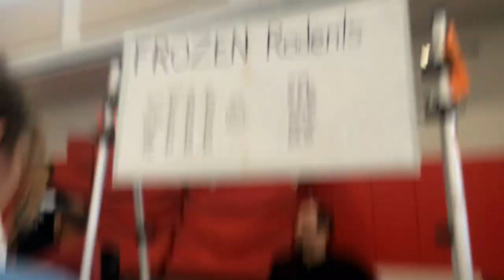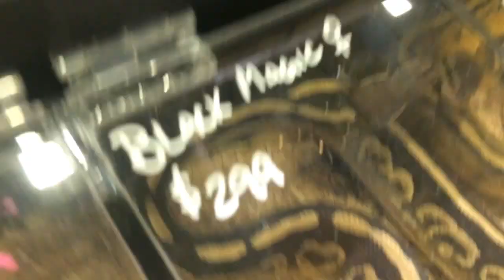Long Island Reptile Expo March 2016 - another Tarantula! (Watch Till end)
Hey guys! Sorry I haven't uploaded in a While! But, Today I went to the Reptile Expo and bought a new tarantula! Enjoy!

Xbox 360: JLGAMERZ